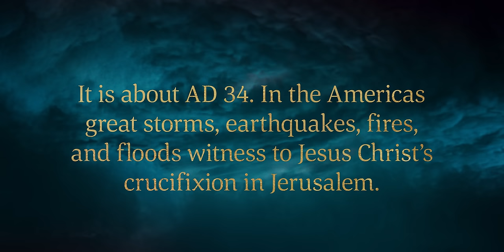Jesus Christ Appears in the Ancient Americas | 3 Nephi 8–11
Before Jesus Christ appeared to the people of Ancient America, they suffered through extreme disasters – earthquakes, storms and fires claimed countless lives and destroyed entire cities. Three days of darkness began.

During the time of vast darkness, widespread suffering caused the surviving people to cry out with intense sorrow – all of which fulfilled the words of the prophets, foretelling the crucifixion of Christ.

Ultimately, the suffering of these ancient people came to a close. They heard the voice of Christ speak to them. The voice of God the Father was heard introducing Jesus as His Beloved Son. The people saw the resurrected Savior come down to earth and minister to them.

3 Nephi 9: 13 –18
13 O all ye that are spared because ye were more righteous than they, will ye not now return unto me, and repent of your sins, and be converted, that I may heal you?14 Yea, verily I say unto you, if ye will come unto me ye shall have eternal life. Behold, mine arm of mercy is extended towards you, and whosoever will come, him will I receive; and blessed are those who come unto me.15 Behold, I am Jesus Christ the Son of God. I created the heavens and the earth, and all things that in them are. I was with the Father from the beginning. I am in the Father, and the Father in me; and in me hath the Father glorified his name.16 I came unto my own, and my own received me not. And the scriptures concerning my coming are fulfilled.17 And as many as have received me, to them have I given to become the sons of God; and even so will I to as many as shall believe on my name, for behold, by me redemption cometh, and in me is the law of Moses fulfilled.18 I am the light and the life of the world. I am Alpha and Omega, the beginning and the end.
3 Nephi 11: 7 –12
7 Behold my Beloved Son, in whom I am well pleased, in whom I have glorified my name—hear ye him.8 And it came to pass, as they understood they cast their eyes up again towards heaven; and behold, they saw a Man descending out of heaven; and he was clothed in a white robe; and he came down and stood in the midst of them; and the eyes of the whole multitude were turned upon him, and they durst not open their mouths, even one to another, and wist not what it meant, for they thought it was an angel that had appeared unto them.9 And it came to pass that he stretched forth his hand and spake unto the people, saying:10 Behold, I am Jesus Christ, whom the prophets testified shall come into the world.11 And behold, I am the light and the life of the world; and I have drunk out of that bitter cup which the Father hath given me, and have glorified the Father in taking upon me the sins of the world, in the which I have suffered the will of the Father in all things from the beginning.12 And it came to pass that when Jesus had spoken these words the whole multitude fell to the earth; for they remembered that it had been prophesied among them that Christ should show himself unto them after his ascension into heaven.